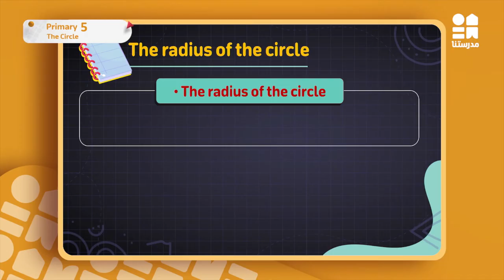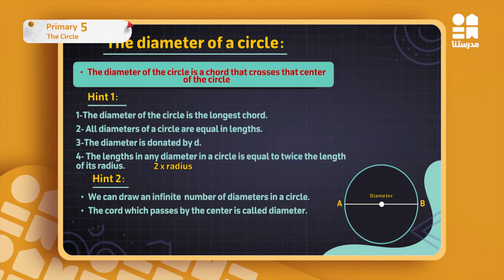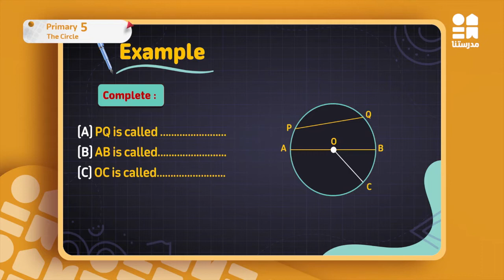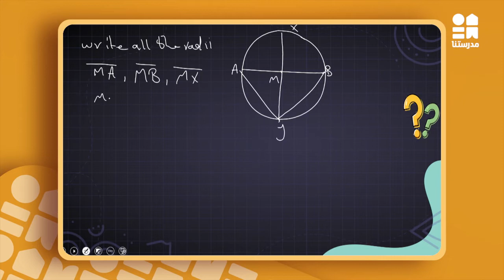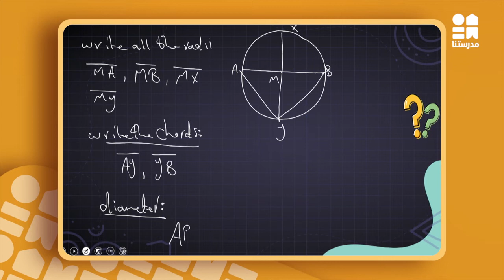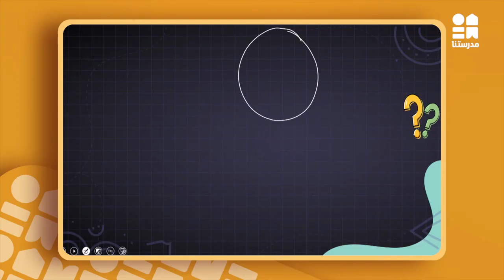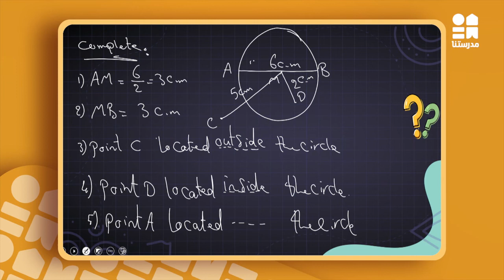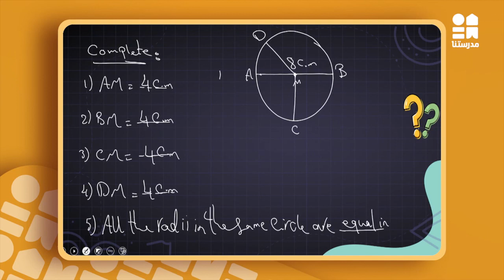The Circle | Math | الصف الخامس الابتدائي